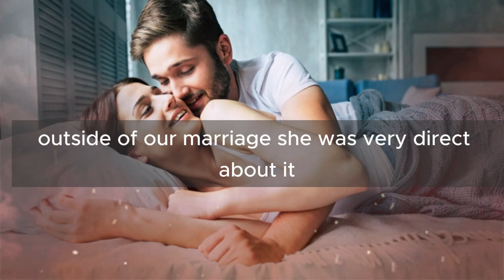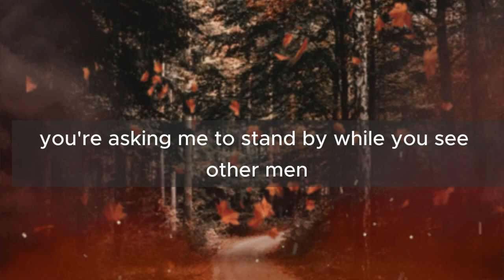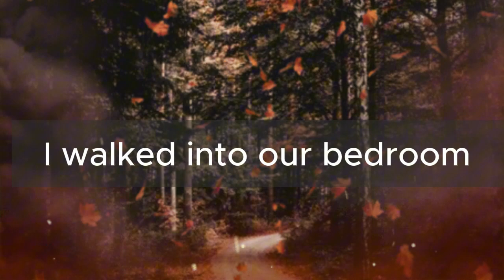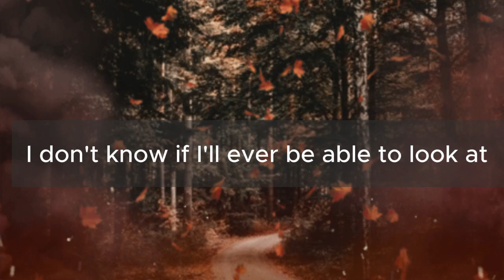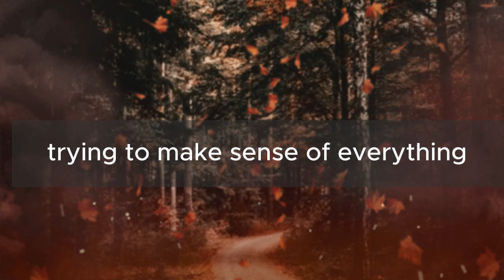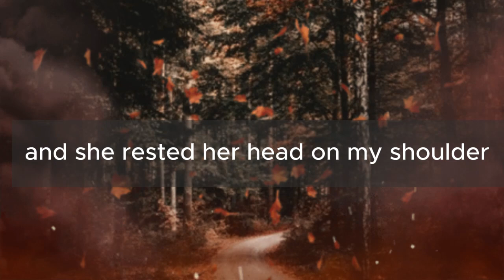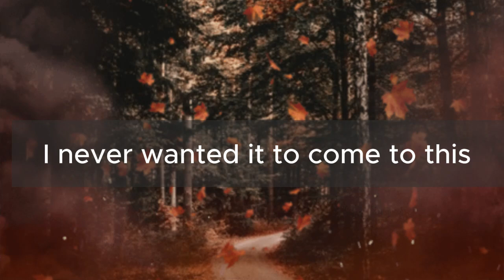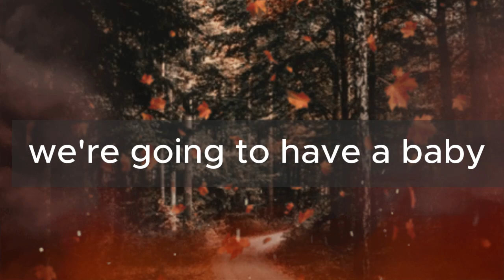MY WIFE WANTED AN OPEN MARRIAGE, BUT SHE DIDN'T EXPECT WHAT I DID! I TOOK HER BEST FRIEND!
MY WIFE WANTED AN OPEN MARRIAGE, BUT SHE DIDN'T EXPECT WHAT I DID! I TOOK HER BEST FRIEND! Infidelity Session 100k

My work process:
1. Creating the idea, research script, writing the script
2. Record voice sharing thoughts and opinions and performing & finished story.
3. Playing Background Video to give the viewer an aesthetic pleasure while listening to our story.
4. editing the video via software and then begin typing up the captions, cutting/trimming the voice acting, removing/adding clips, etc.
5. Final review of the video, if video is not up to the quality desired for this channel. Either go back into the editing software, re-record some lines, change opinions/commentaries.